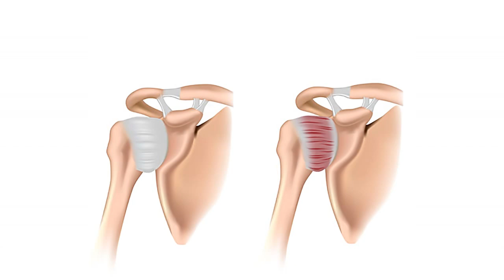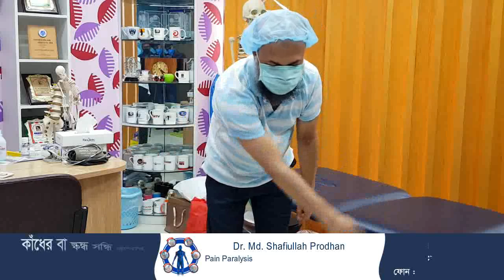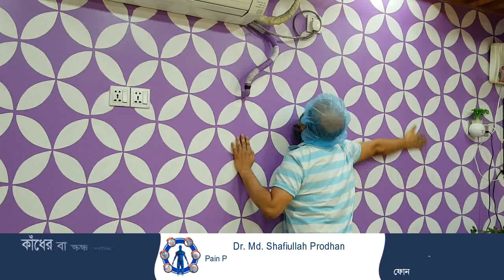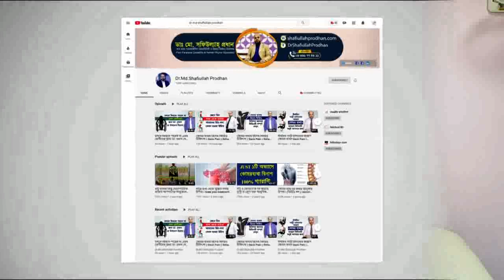কাঁধের বা স্কন্ধ সন্ধি ব্যথার থেরাপিউটিক এক্সারসাইজ || Frozen Shoulder Medical Exercise